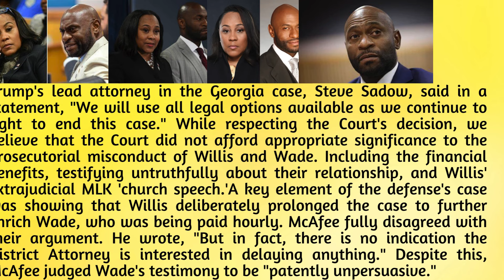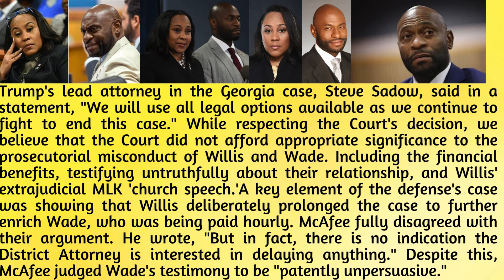"Judge Rules on Georgia Election Interference Case: Prosecutor Must Step Aside or Be Disqualified"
In this video, I bring you some shocking news about the judge ruling on the Georgia election interference case against former President Donald Trump and his co-defendants. The judge has made a decision that either the prosecutor, Fulton County District Attorney Fani Willis, or prosecutor Nathan Wade must step aside from the case due to a significant appearance of impropriety. Find out more about the ruling and its implications in this detailed breakdown.